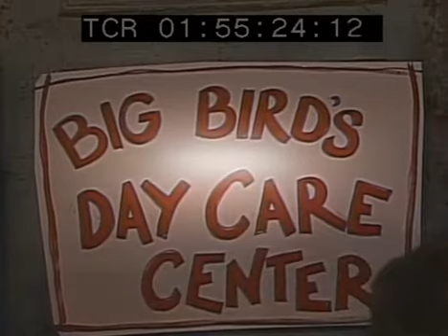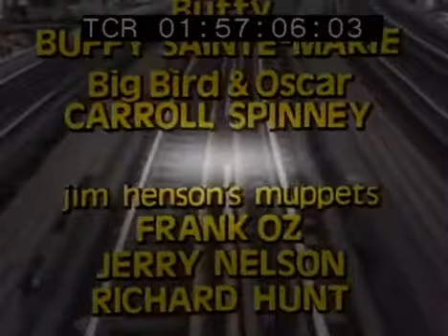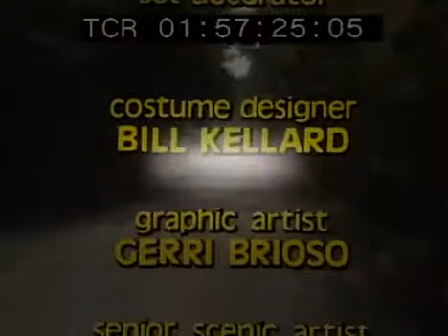Classic Sesame Street - Segments from 1210